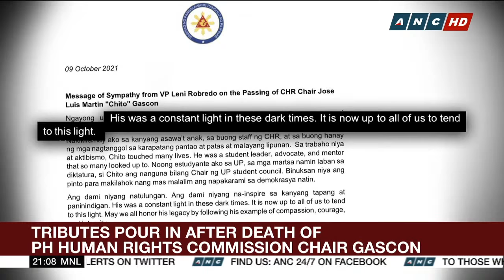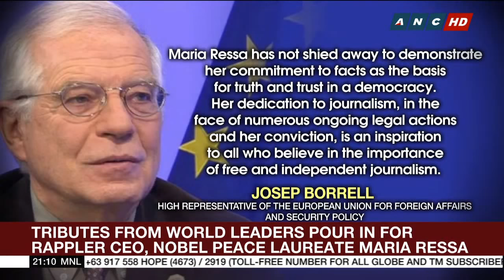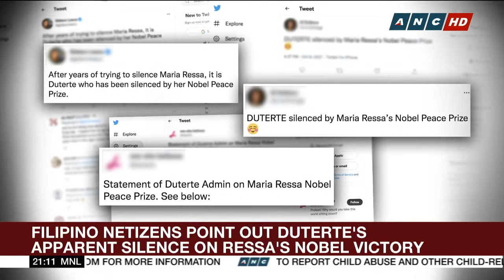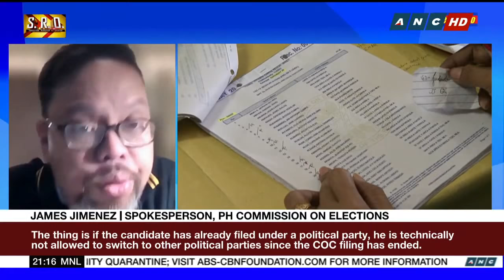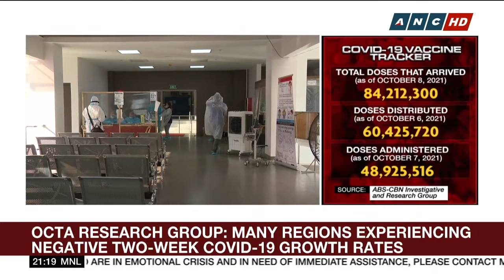The World Tonight livestream | October 9, October 2021 Full Episode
Here's the full episode of The World Tonight, October 9, 2021.